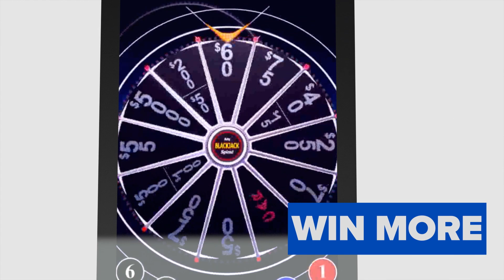Bonus Spin Blackjack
An exciting Blackjack bonus bet allowing players an opportunity to win an incremental progressive jackpot of various cash prizes.
By placing a Bonus Spin progressive side bet, players have two ways they can win:
1) If they have an Ace in their first two cards, they are paid even money.
2) If they are dealt a Blackjack, they will press a button that spins a virtual wheel in order to win various money denominations, including a top prize progressive.